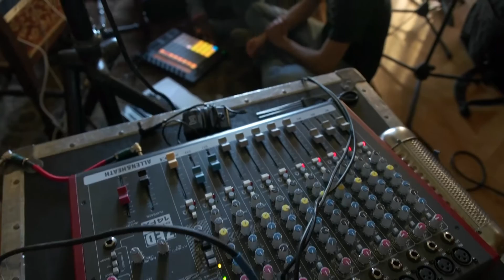OneBeat 2015 - Social Engagement - Mark Stewart and Etyen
Master musicians Mark Stewart talk musical philosophy. He notes that "the word musician is too often used to discourage people from participating in their birthright."

OneBeat brings musicians from around the world for a residency and tour program in the U.S. OneBeat is an initiative of the U.S. Department of State's Bureau of Educational and Cultural Affairs and produced by Bang on a Can's Found Sound Nation.

In the fall of 2015, 25 musicians from around the world develop and share adaptable models for musical collaboration, create new works, and launch a global round-table about how the creative process can bring about a more harmonious world. OneBeat grew out of a notion that musical collaboration is a uniquely powerful way to connect people across political and cultural barriers, and is cultivating an international network of sonic changemakers who are making a powerful impact on their local and global communities.

For more information please visit 1beat.org